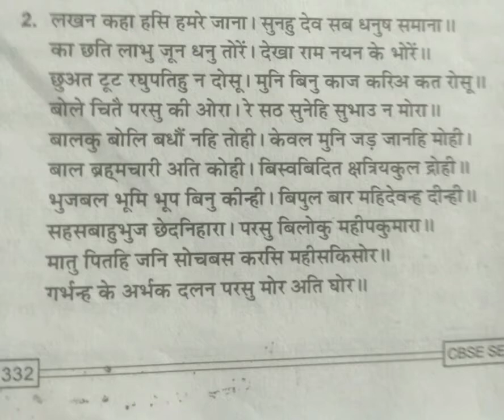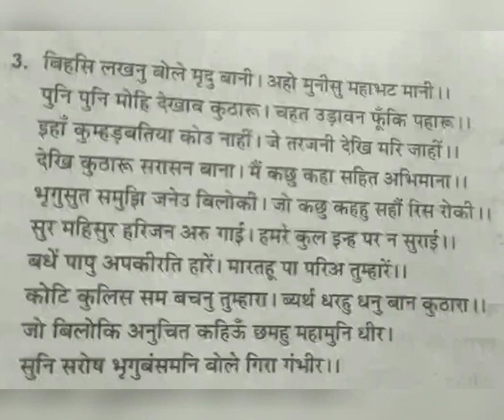Lecture-23 class 10,subject-hindi,Chapter- 2,ram lakshaman parshuram samvadh part-2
Lecture-23,Chapter- 2,ram lakshaman parshuram samvadh part-2